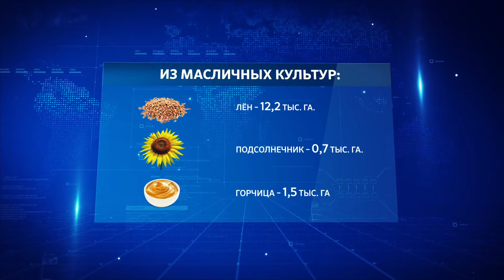СВЫШЕ 379 ТЫСЯЧ ГЕКТАРОВ ЗАЙМЕТ ПШЕНИЦА